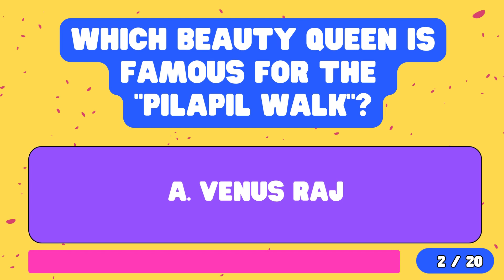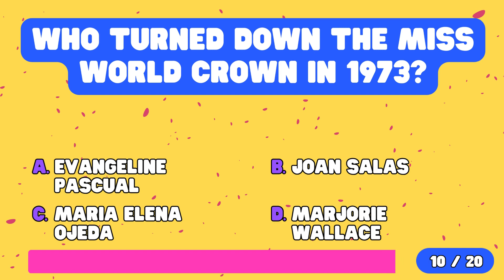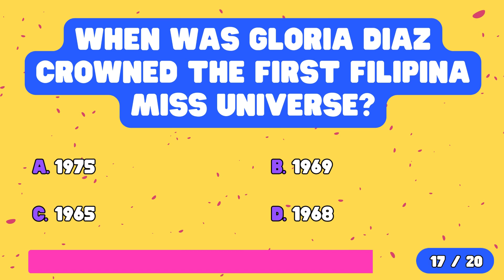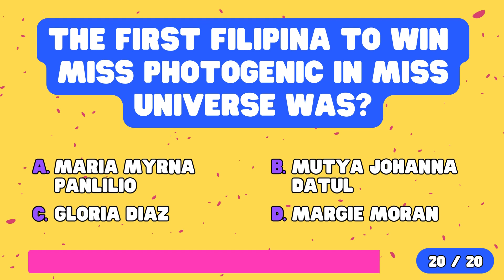Philippines Beauty Pageant Trivia Quiz - Miss Universe, Miss World and Pinoy Beauty Queens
20 Questions: This Philippines beauty pageant trivia quiz will test your knowledge of all the beautiful beauty queens from the Philippines. Filipinos have a proud history of competing in beauty pageants, from Gloria Diaz, Pia Wurtzbach, Catriona Gray to Michelle Dee, so challenge your knowledge of that history with this fun quiz!

My World of Trivia is YOUR home for Fun Facts, Top Tens, Trivia Quizzes, General knowledge, Riddles, Puzzles and more! It's all here at My World of Trivia!